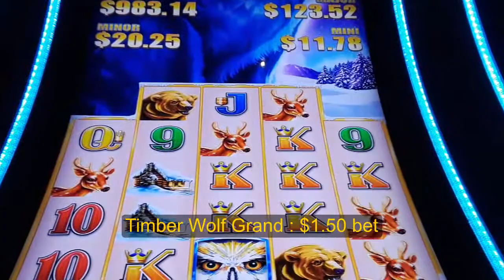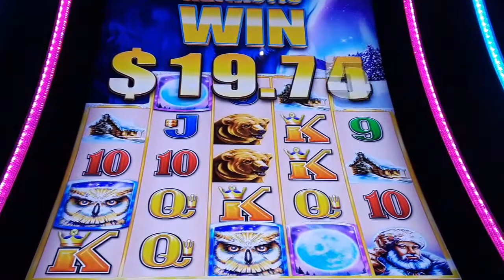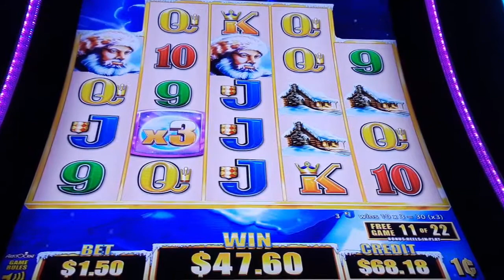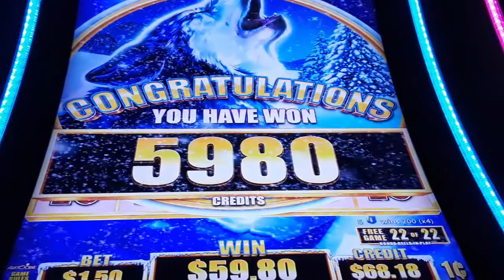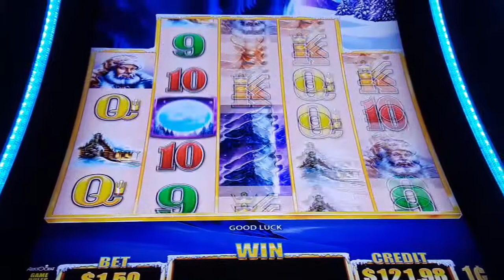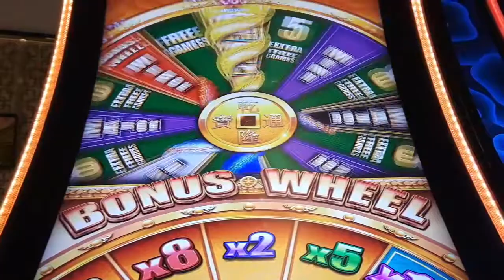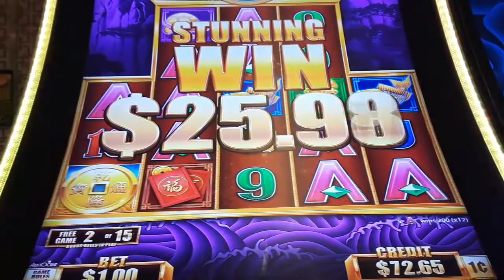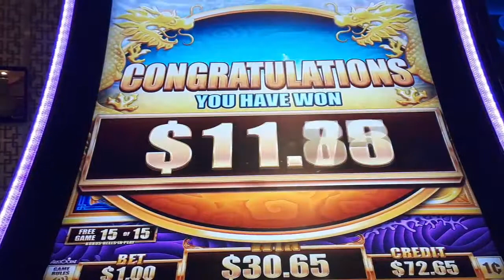TIMBER WOLF GRAND and 5 DRAGONS GRAND Slot Machine * Bonus Win * Ms.Kitty Slot Channel